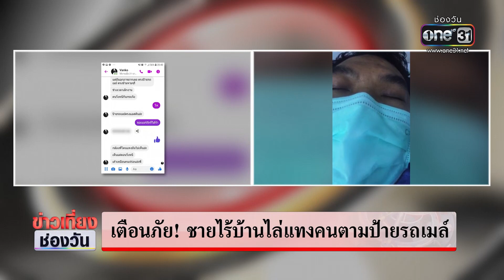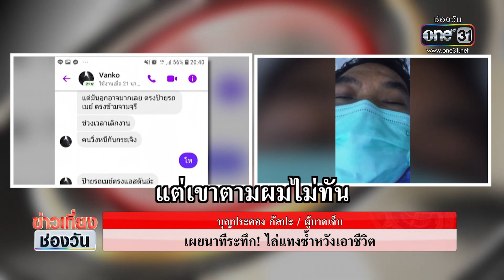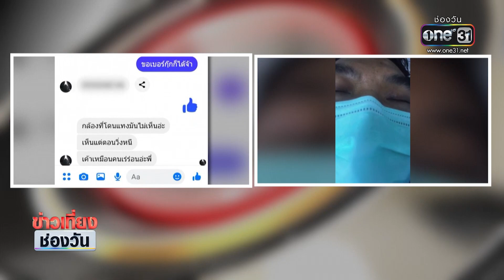เร่งล่าชายไร้บ้านมือมีด | ข่าวเที่ยงช่องวัน | ข่าวช่องวัน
หลังคนเจ็บเข้าแจ้งความตำรวจ เรื่องของคดี ผู้กำกับการสน.บางรัก เปิดเผยว่า ขณะนี้อยู่ระหว่างติดตามผู้ก่อเหตุมาดำเนินคดี โดยให้ชุดสืบสวนกระจายกำลัง ตรวจสอบกล้องวงจรปิดในพื้นที่ เบื้องต้น พบผู้ก่อเหตุ มีอายุราว 40 ถึง 50 ปี ผิวสีดำแดง สูงประมาณ 160 เซนติเมตร มุ่งหน้าหลบหนีไปในพื้นที่ถนนพระราม 4 เชื่อจะได้ตัวผู้ก่อเหตุในเร็ววันนี้